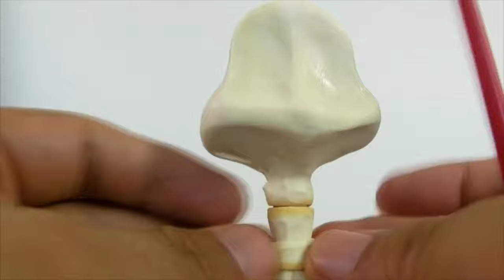Sculpting Disney Pixar coco hector Character plastilina Timelapse Tutorial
Disney Pixar coco Character Sculpture Timelapse - hand sculpted, bust plasticine